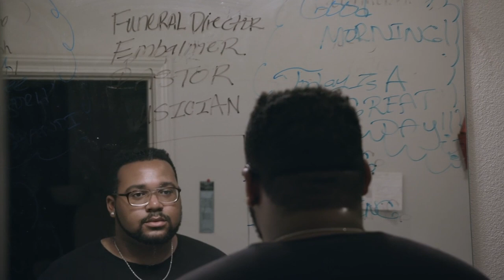The 2021 William & Mary Global Film Festival - Trailer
Four days of drive-in movies, outdoor screenings, and a full virtual program, March 25-28. wmglobalfilmfestival.com